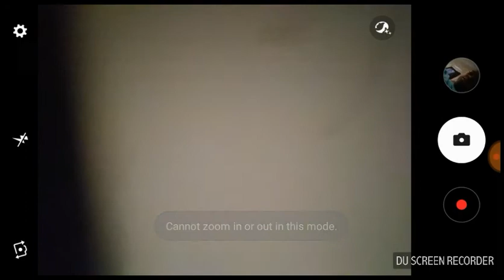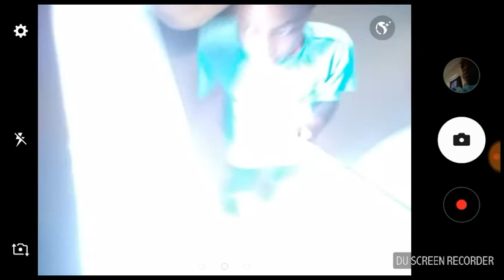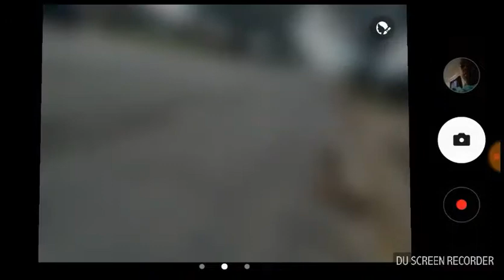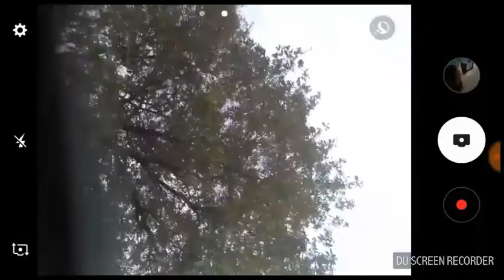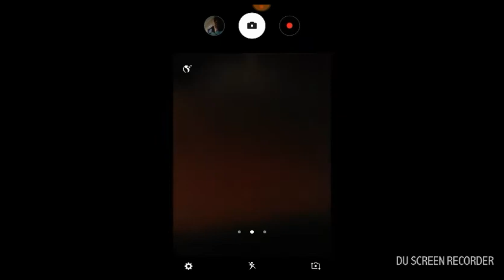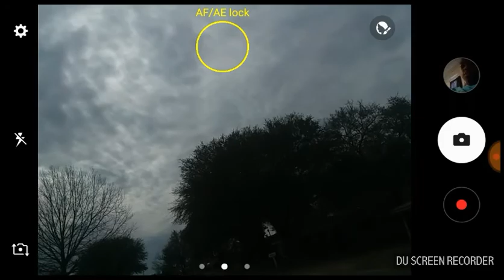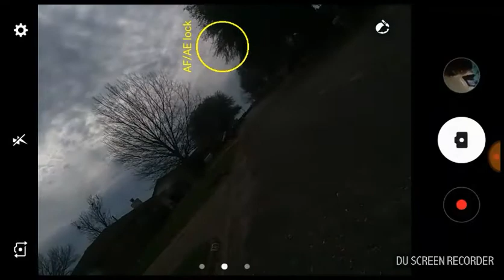The Dora family